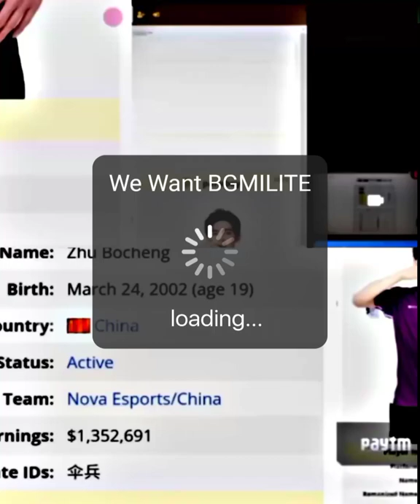Excuses ft.PubgLite YouTubers GoDPraveenYT, GoDTusharOP,Gamo,Lionx,Insane,Koobra,Melody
Hello 😇
I am Maxcristo
Hey Guys,

 I Present Youtuber Best Funny Moments in Pubg mobile lite and youtubers Reaction

MAXCRISTO
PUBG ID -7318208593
PUBG NAME -MaxCristo亗

This Video I will Show Pubg Lite

For.
Pubg Lite
godpraveenyt kd
godtusharop kd
insanelion kd
gamoboy kd
princesuraj kd
pubg mobile lite chines version

For.
Pubg lite Creators, Youtuber & Streamer

godpraveenyt top 5 funny moment godtusharop vs insanelion
godtusharoptop10 funnymoment godtusharop vs Insanelion
youtuber most funny moments
pubg lite funny moments
pubg lite most funny moments
god praveen yt funny moments
god praveen yt top 5 funny moments gamoboy
insanelion
melody gamer
god sunny yt
melody gamer
insane lion
godpraveenyt vs hacker
god praveen yt vs hacker
godpraveenyt killed by hacker
gamoboy vs hacker fight
god tushar op vs hacker fight
melody gamer vs hacker fight
prime army yt vs hacker fight
lion x gaming vs hacker fight
insane lion vs hacker fight

► Keep Supporting
► Love You
IGNORE -: Heaters 😅
                      😍Love U All 😍
                                            🐰THANKS🐰